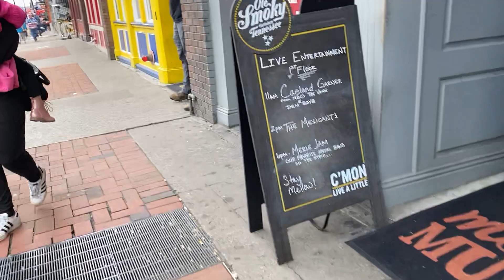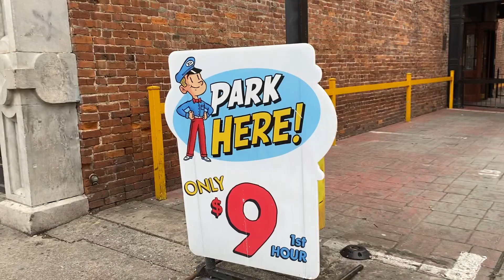Exploring Nashville, Tennessee